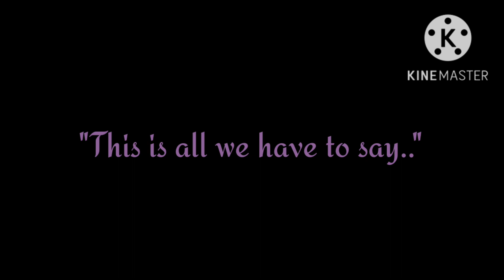Our word against his.